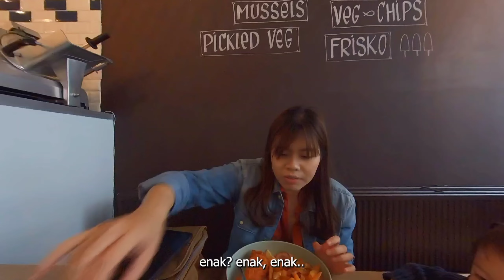COBA MAKANAN BELGIA 🇧🇪